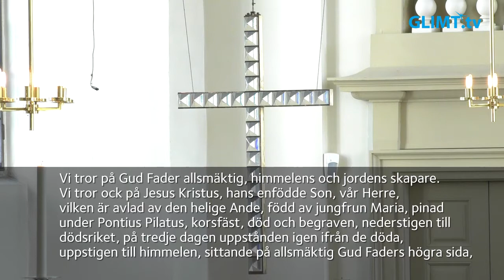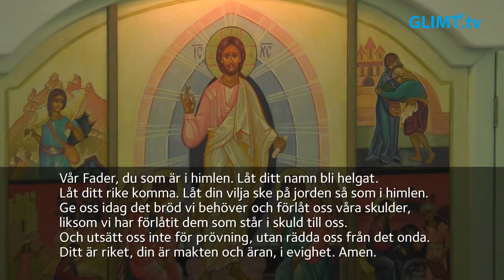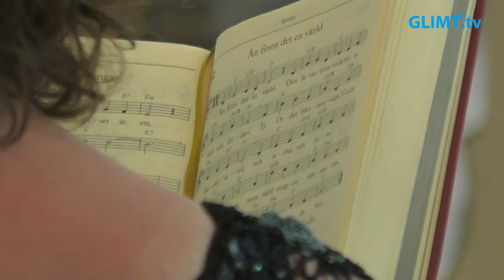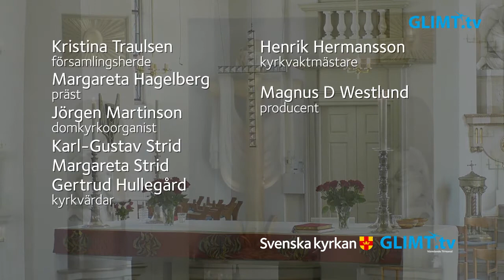Högmässa på Apostladagen, 4 juli, från domkyrkan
Högmässa på Apostladagen, 4 juli, från domkyrkan i Karlstad. Tema: ”Sänd mig”. Medverkande: Kristina Traulsen, församlingsherde, Margareta Hagelberg, präst, Jörgen Martinson, domkyrkoorganist samt kyrkvärdarna Karl-Gustav Strid, Margareta Strid och Gertrud Hullegård.